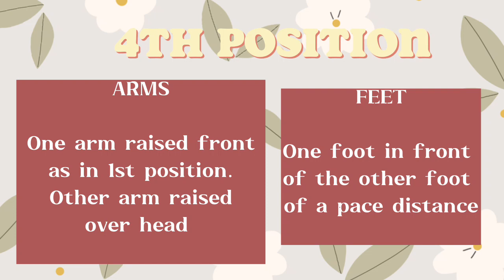FUNDAMENTAL POSITION OF ARMS AND FEET (FOLK DANCE)